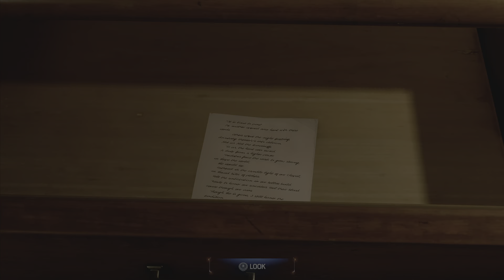Spider-Man 2 - Ps5 - Part 17 - The Flames Have Been Lit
Peter Parker and Miles Morales struggle to navigate the next steps in their personal lives while combating several new threats, including a private militia led by Kraven the Hunter, who transforms New York City into a Hunting ground for super-powered individuals; and the extraterrestrial venom Symbiote.                     Thxs for Watching Like and Subscribe thxs             I         APPRECIATE         YOU                                  I up load videos on a regular bases and thxs to the select few who check my videos out it gives me a bit of a BOOST and gives me a bit more confidence so i will say it again           I        APPRECIATE          YOU